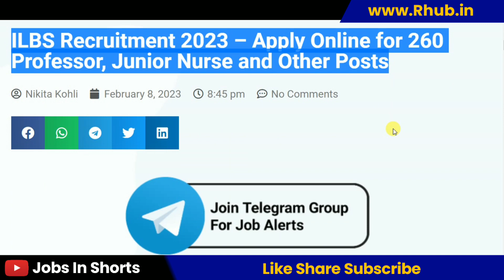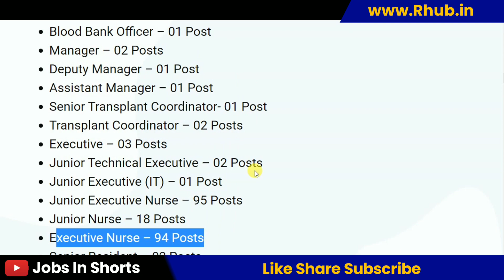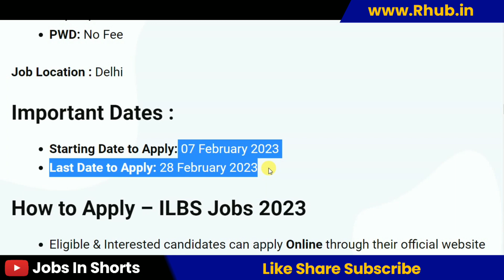ILBS Recruitment 2023 – Apply Online for 260 Professor, Junior Executive Nurse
10th pass job
12th pass Jobs
Graduation jobs
Vacancy
Jobalert
Government Jobs
Recruitment 2022
Bharti 2022
Recruitment hub
Vampire hub
Latest Govt Jobs 2022
Jobs 2022
Vacancy 2022
Current Affairs
Exam Pattern
B-Tech Jobs
Diploma Jobs
Latest Job Update
Sarkari Result